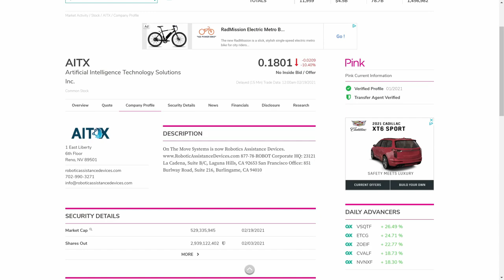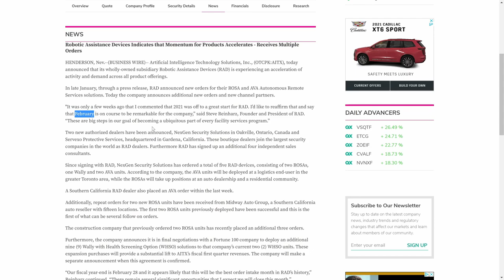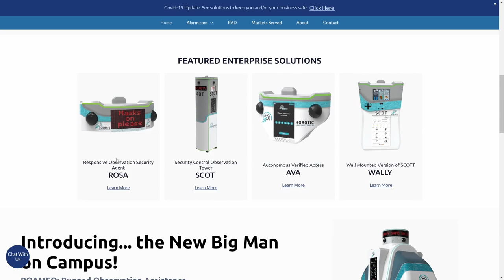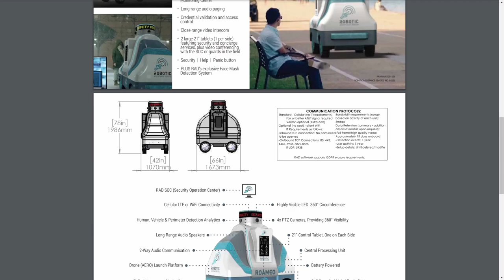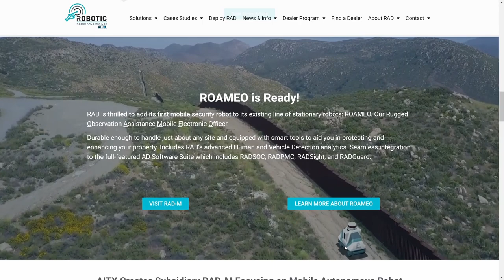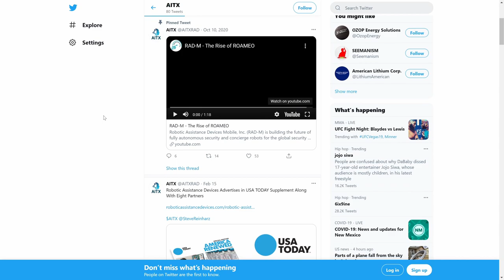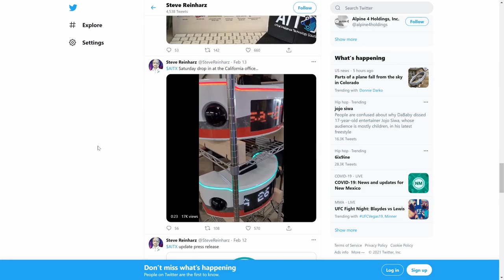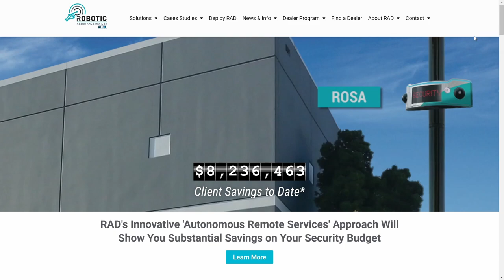AITX Stock Review | OTC Market Penny | Due Diligence Analysis | RAD ARMY Artificial Intelligence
🎬 This video discusses the OTC penny stock $AITX.  What do you think?  Is this company undervalued?

⭐ Want me to review a stock? List it in the comments section.

AITX Stock Review | OTC Market Penny Stock | Due Diligence Analysis | RAD ARMY | Artificial Intelligence Technology Solutions

Please Note:

I made this channel to give my due diligence on stocks that I think are "interesting" and maybe unheard of to help others who are strapped for time to do their own due diligence.  That being said... this channel is for entertainment use only.  I am NOT a finical advisor and this is NOT finical advice.  The information and videos in this channel are just my opinion and self research.  DO YOUR OWN DUE DILIGENCE and never risk money you can't afford to lose!  Always talk to a professional before you invest any money.  If you do not agree, please do not watch these videos.